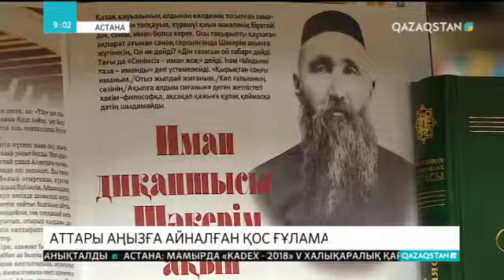2c121611 edf3 412c a93f 6271287a8136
Ұлттық музей жаңалықтарын Ұлттық арна жеткізеді.